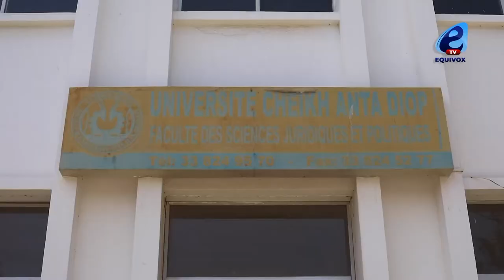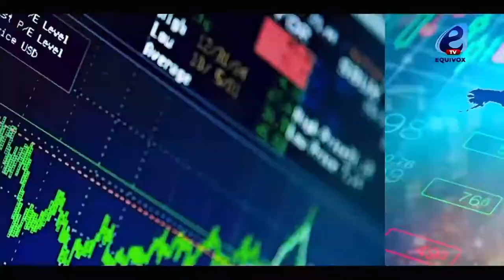Chomage des Jeunes/Financement de la DER : les diplômés sans emploi taclent le Gouvernement